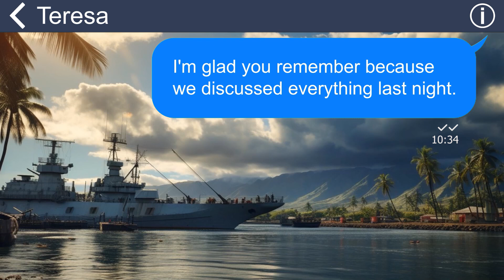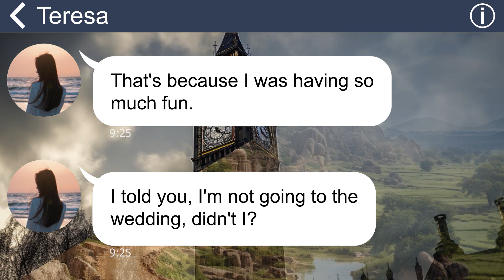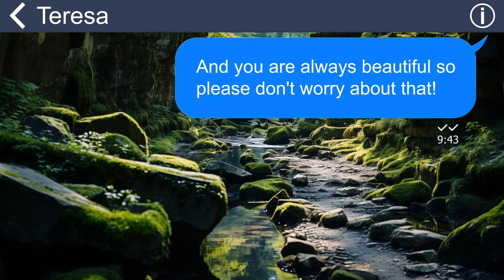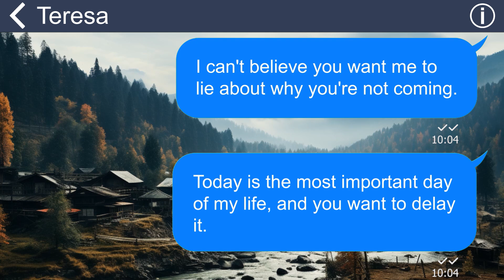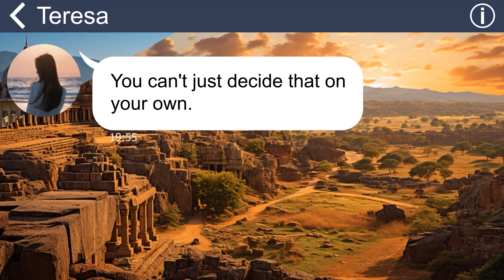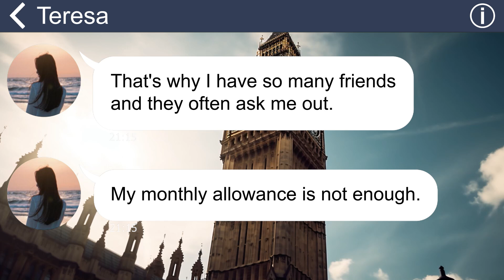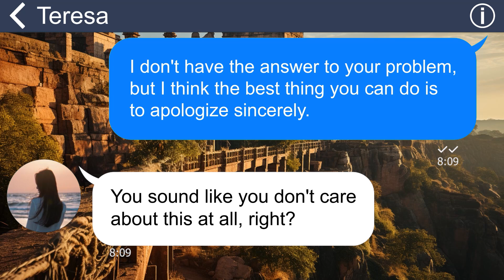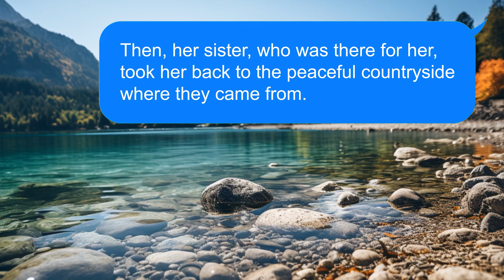[Apple] My MIL demands my wedding be canceled cuz she’s too ugly to appear. Her secret is exposed!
Summary:
My mother-in-law is a person who is very vain about her appearance. That's why she always needs to be the most glamorous person in every situation. But her stupidity reached its climax when she snoozed on her son's wedding day. And then she had the gall to ask us to postpone the wedding because she was too embarrassed to show up.